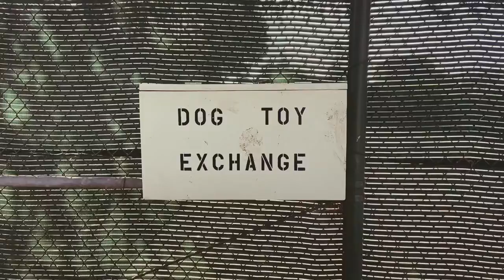scenes from the first month in san francisco